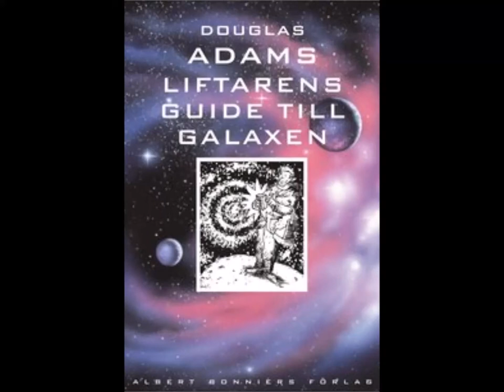Radioteatern - Liftarens Guide Till Galaxen - 01 - Förintelsen.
Sveriges Radio översatte och spelade in denna radioserie. Den sändes av Radioteatern somrarna 1987 och 1988.
MEDVERKANDE:
Berättare – Sven Wollter (avsnitt 1–6), Ernst-Hugo Järegård (avsnitt 7–12).
Arthur Dent – Adde Malmberg.
Ford Prefect – Peter Hüttner (avsnitt 1–6), Tomas Pontén (avsnitt 7–12).
Zaphod Beeblebrox och Prostetnic Vogon Jeltz – Helge Skoog.
Tricia "Trillian" McMillan – Jessica Zandén
Marvin, androiden – Ulf Johanson
Adams, Douglas (författare)
Sjödin, Ingemar (producent)
Tidholm, Thomas (översättare)
Goldberg, Bertil (regissör)